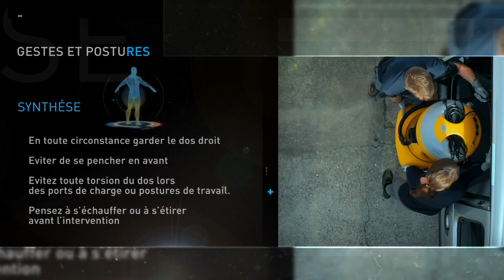Gestes et postures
Réalisation Imageenvue By SGBH